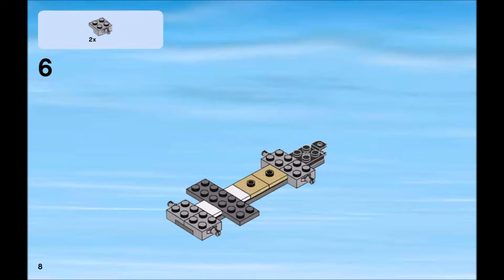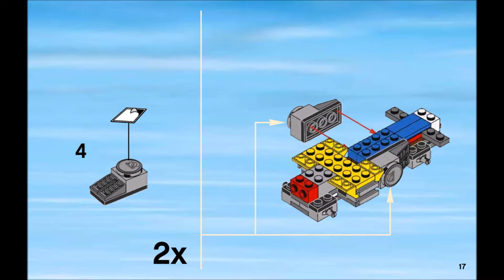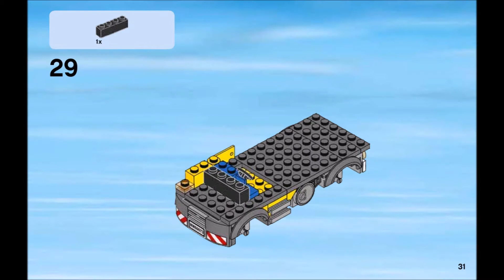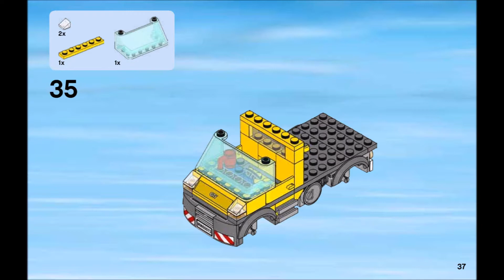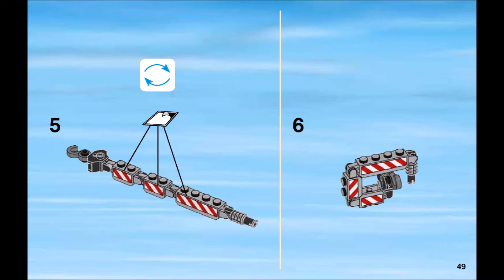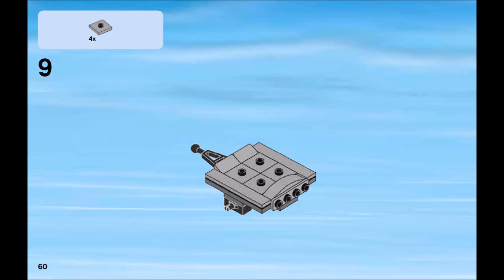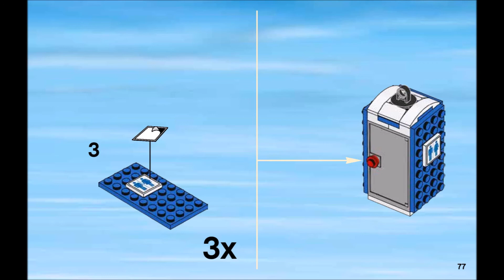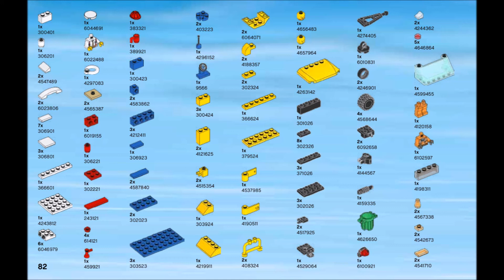LEGO City Demolition Service Truck 60072 Instructions Book DIY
Bubble, bubble, toilet trouble! Work is over at the construction site, and it's time to move the portable toilet to its next destination. Help the driver lift the portable toilet using the powerful crane located at the rear of the awesome Service Truck, "aargh. hey!" Uh-oh. don't forget to check if the toilet is engaged before you start! Includes 2 minifigures with assorted accessories: a driver and a worker.